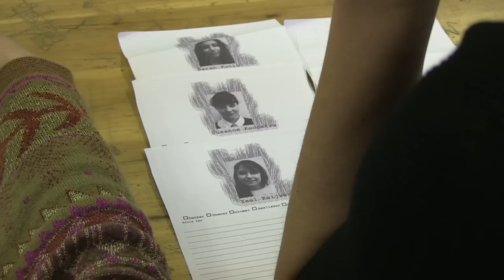Teaser ONSKRUID docuserie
Onskruid, het All Girls Street Art Collective van Showroom MAMA is in de picture! De negen jonge meiden van het collectief worden gevolgd door twee ambitieuze upcoming filmmakers die hard werken aan een zesdelige Onskruid docuserie. Aan de hand van interviews, persoonlijke videoboodschappen en animaties worden integere portretten geschetst van ambitieuze jonge meiden in ontwikkeling met één ding gemeen: een passie voor street art.
Onskruid bestaat uit: Dunya van der Meulen (Capelle a/d IJssel, 1997), Jade Tseng (Taipei, 1997), Jazz Leigh (Schiedam, 1996), Jeanine Vloemans (Capelle a/d IJssel, 1995), Lara Soliman (Caïro, 1997), Suzanne Koopstra (Rotterdam, 1996), Sarah Mhaouach (Rotterdam, 1999), Robin Cuppens (Rotterdam, 1995), Yael Keijzer (Haifa, 1997)

In de docuserie volgen we de eerste stappen die Onskruid zet in de kunstwereld en zien we hoe de meiden omgaan met nieuwe verantwoordelijkheden en mogelijkheden. Centraal staat het vinden van je passie tijdens het intrigerende proces van volwassen worden.

Voor de aanvulling van het productiebudget voor de docuserie is een crowdfundingactie gestart op: